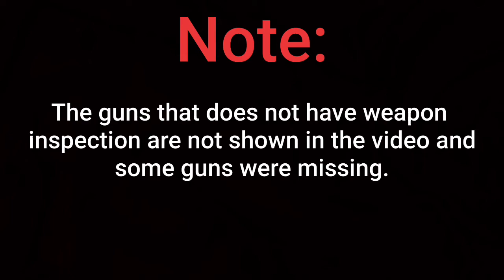Call of Duty Mobile | Weapon Inspect Animation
Cod Mobile New Weapon Inspect Animation

Cod Mobile Weapon Inspection

for more

When a whole team is a camper
When will codm season 10 release?